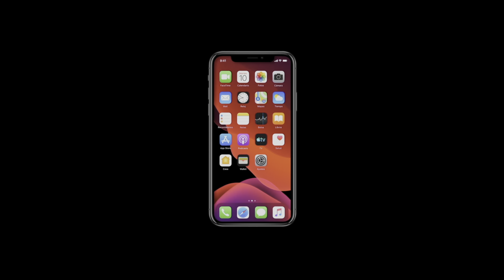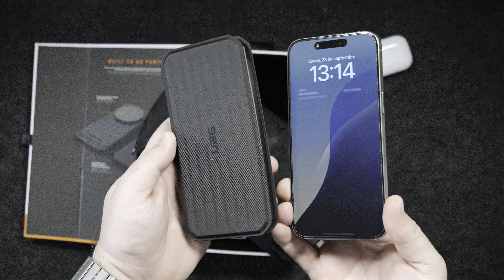SRGE UAG 3 en 1, la base de carga perfecta para tus viajes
La base de carga plegable SRGE 3 en 1 de UAG incluye todo lo necesario para recargar tu iPhone, AirPods y Apple Watch mientras estés de viaje, con adaptadores de enchufe, adaptador de corriente de 25W y una bolsa de viaje fantástica.